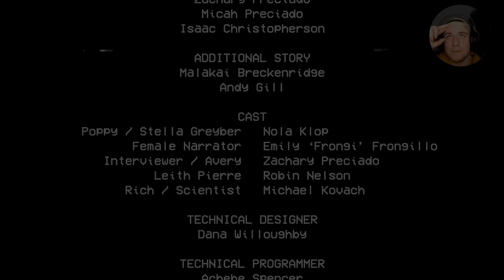SCREAMING At Poppy | Poppy Playtime (CHAPTER 1)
WARNING: JUMPSCARES AND SCREAMS. Manly ones of course!
If you did enjoy this video be sure to let me know down in the comments.

Drop a like down below thanks to everyone for their support!

GAMING
► Steam - MrOfficiallyLethal